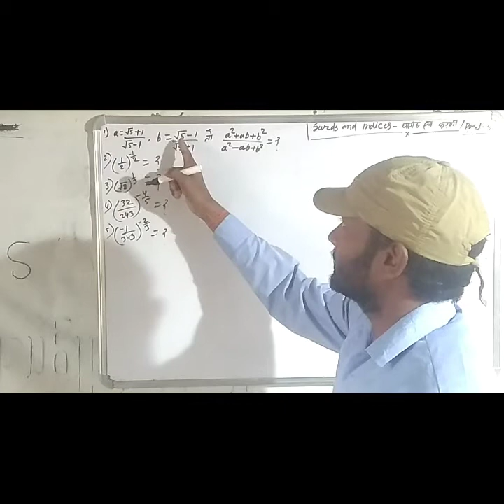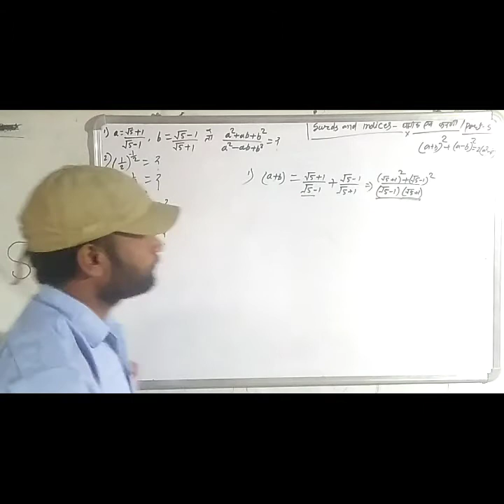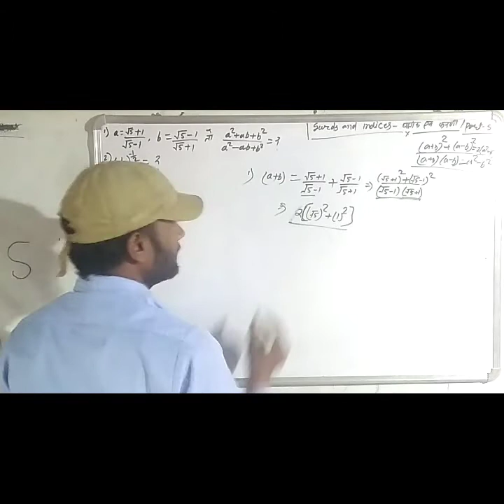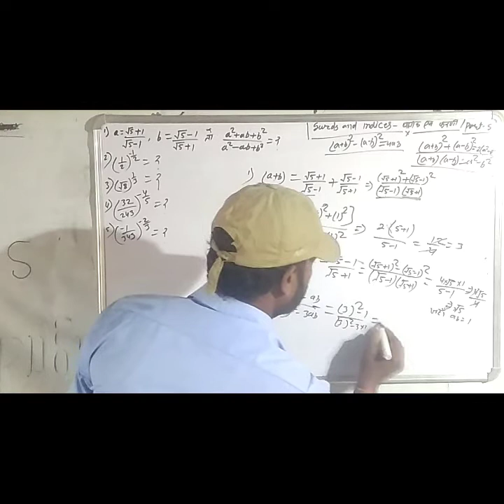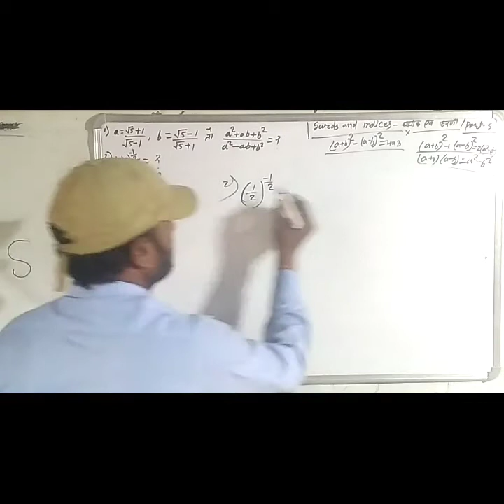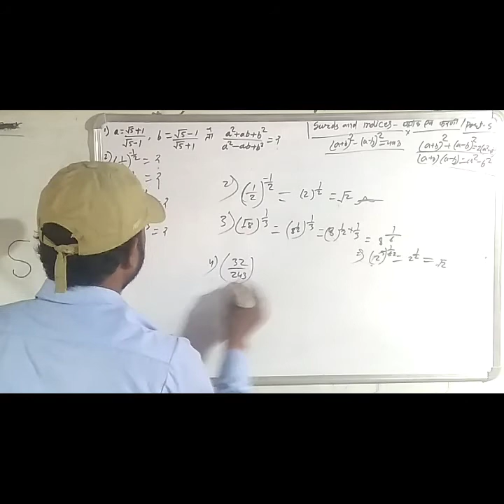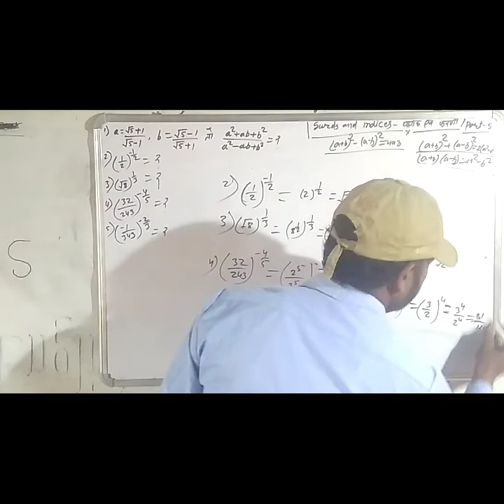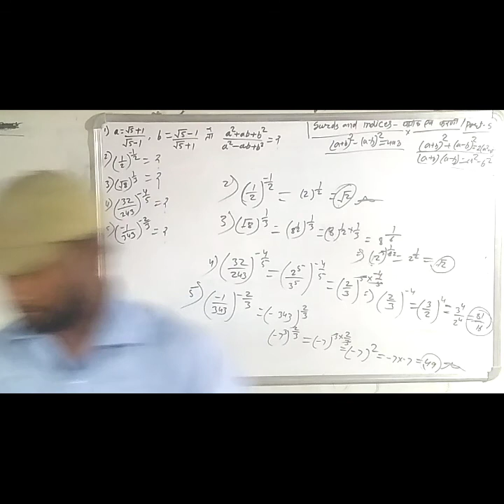SUPER SHORT TRICKS OF SURD AND INDICES PART 5